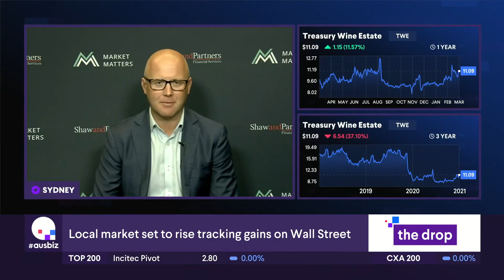James Gerrish on Ausbiz. 10 March 2021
Equity allocations make up a significant percentage of portfolios at present. Given this, we are seeing more of a rotation around the sectors, rather than outright buys or sells across this market, says James Gerrish from Shaw and Partners.